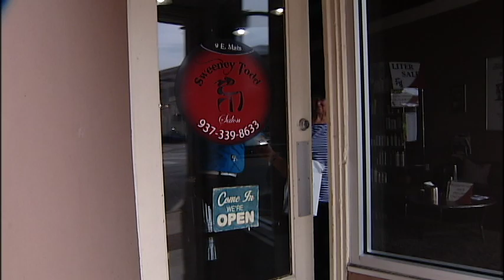Free Wigs Fri